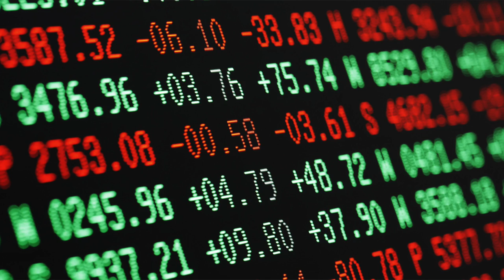Channel Update and Why Economics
The Strange World of Econ has reached 50 subs and I'm ecstatic. I thought, given this mini-milestone, it would be a good time to introduce myself and explain why I created a channel on economics.

Economics is the infamous dismal science, but I think this label short changes the field, and would like to explain why economics is fascinating subject. Economics is not only intellectually fascinating, but also easy to understand and follow. Economics touches almost every facet of our lives, so for me, why not create a channel on economics ?!